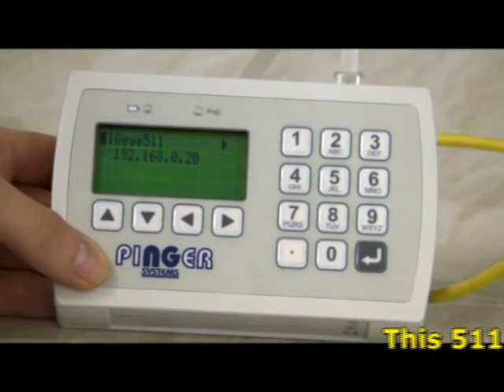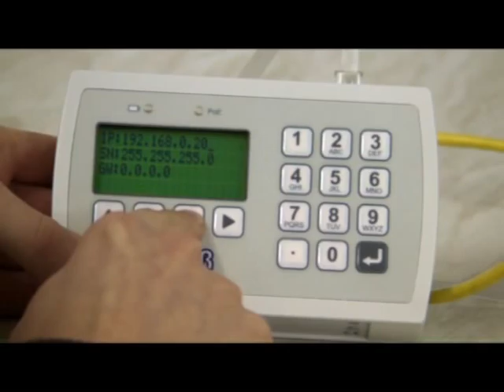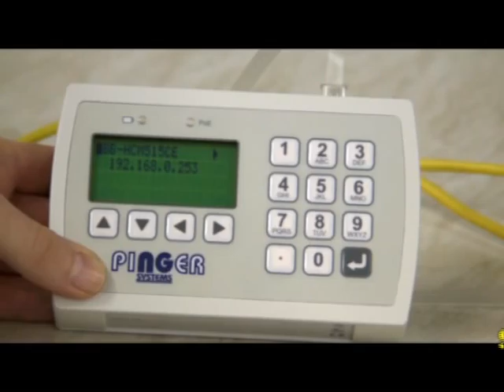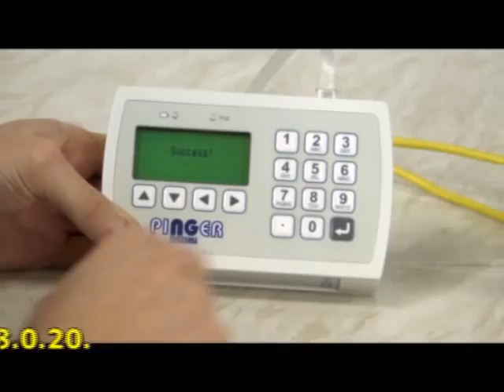PINGER: Direct IP camera configuration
A short video showing how PINGER can be used to quickly configure IP cameras by connecting directly to the camera's RJ45 jack even if the camera is powered by PoE.